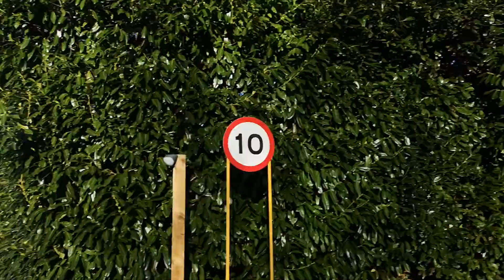Raleigh uk Eastwood Nottinghamshire January 5th 2022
raleigh uk in eastwood nottinghamshire just off the A610

And please look out for more random videos i upload to this channel